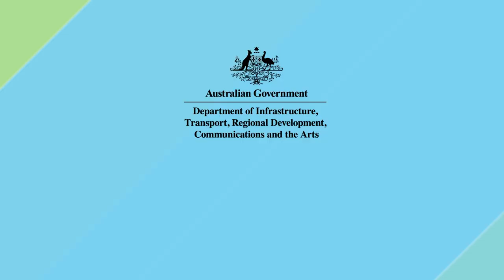Our Graduate Program: What surprised you about working at Infrastructure?